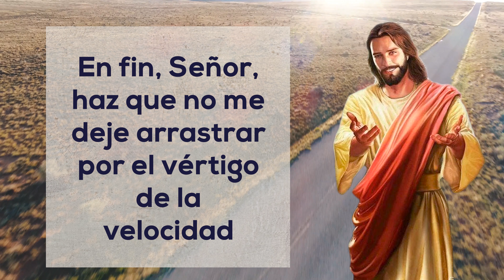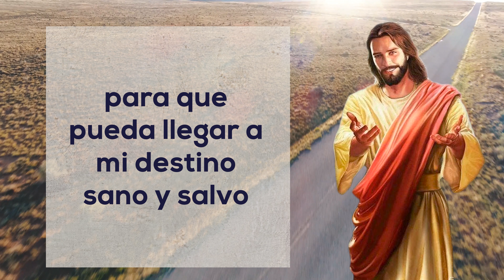Oración del chofer, para cuando salga de viaje, para ir al trabajo, cuando vaya con la familia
Para tener la protección de Jesús y María cuando maneja un vehículo